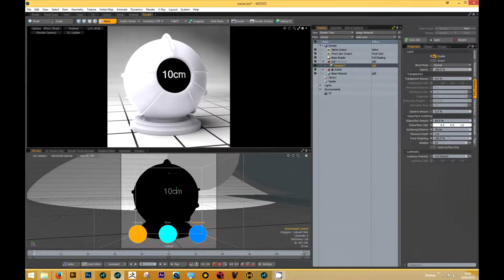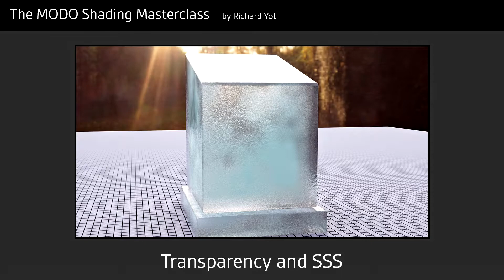The Modo Shading Masterclass part 4 trailer